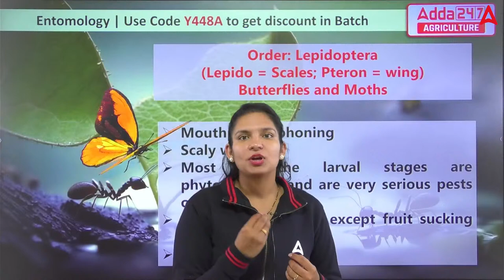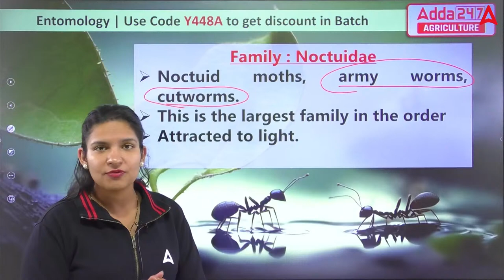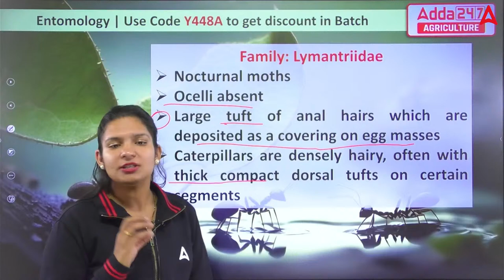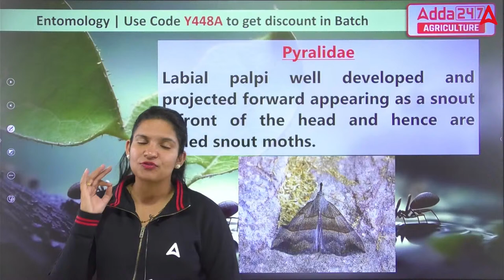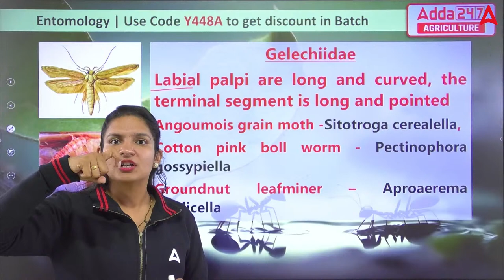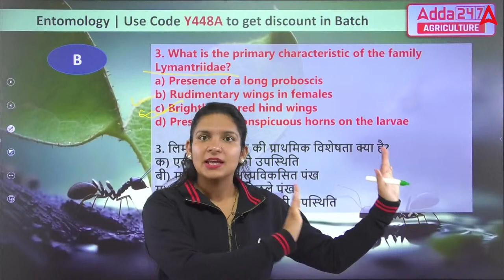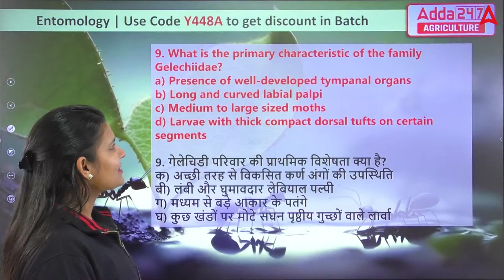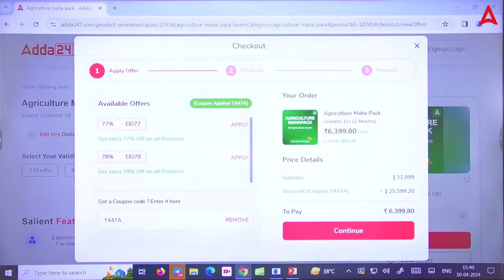Entomology for All Agriculture Exams 2024 #5 | UPSSSC AGTA | Bihar BHO | IBPS AFO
👉 9:00 AM-   बिना PPT वाली क्लास By Krashna Sir
👉10:00 AM - 10:30 AM - Agriculture Current Affairs Class By Sandeep Sir
👉10:30 AM - 11:00 AM - General Agriculture/Agronomy Class By Sandeep Sir
👉11:00 AM - 11:30 AM - UPSSSC Ag. (Technical Assistant)
👉11:30 AM - 12:00 PM - CUET PG
👉12:00 PM - 1:00 PM  - Agronomy/Soil Science | By Krashna sir
👉1:00 PM - 1:30 PM   - BIHAR BHO
👉1:30 PM -    2:00 PM  - DSSSB SO (HORTICULTURE)
👉2:00 PM -    3:00 PM  - Animal Husbandry/Plant Pathology | By Heena maam
👉4:00 PM -    5:00 PM  - Allied Science by Sudhanshu Sir
👉6:00 PM -    7:00 PM  - Genetics & Plant Breeding By Pratibha Ma'am
👉7:00 PM -    8:00 PM  - Horticulture By Akash Sir